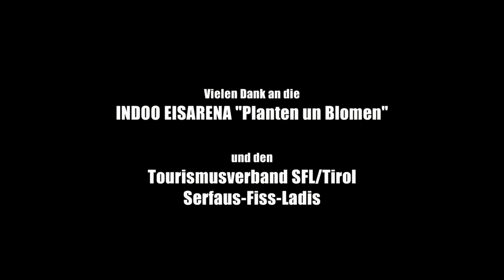Mirkos Liederbande on ice feat. Murmli & Berta - Weihnachtssamba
Bei der Neueröffnung der INDOO-Eisarena „Planten & Blomen“ in Hamburg trifft MIRKOS LIEDERBANDE auf MURMLI & BERTA vom Touristverband Sefaus/Fiss/Ladis in Österreich.
Ein guter Grund gemeinsam auf den groovigen Weihnachts-Samba von der LIEDERBANDE zu tanzen und den schönen Bildern von Severin Renke den einen musikalischen Rahmen zu geben.